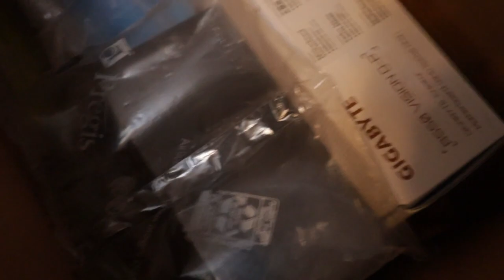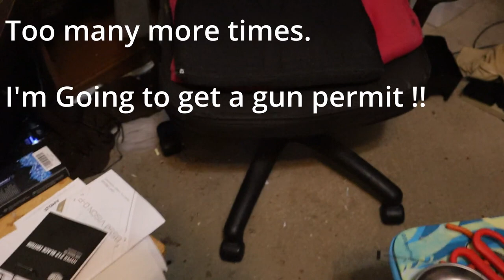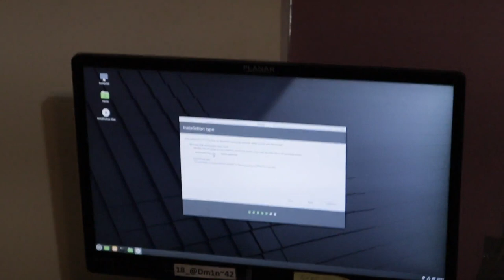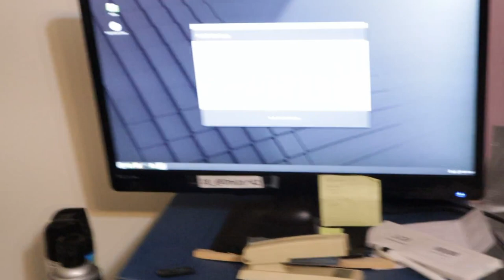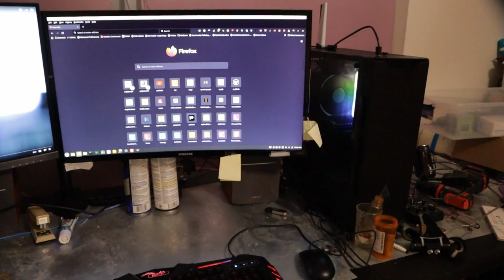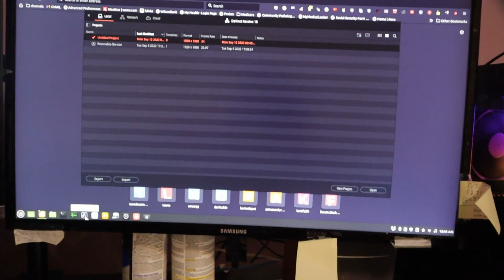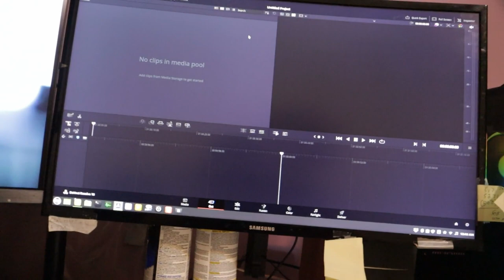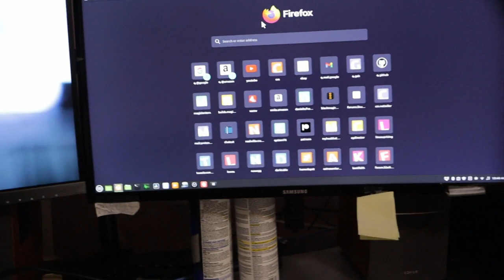Building Computer For DaVinci Resolve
My real name is Scott Clancy.
This video is for Family, friends and amateur computer geeks
that are on a budget but need a Lambo of a computer.

Since the Pandemic Home movie making has exploded and
the demand for good cameras and editing software has gone through the roof.

I don’t believe in “Renting” software so I went with DaVinci Resolve version 18.
Free to try and a one time payment for infinity use. At the time of this post
$300 bucks. But only one time payment, that’s it.
I have worked with Premiere and I can tell you this software matches it’s power.

Canon M50 So sharp, I had to apply a softening filter in the first half of this video.
Price brand new 600 bucks
DaVinci Resolve free version
Home made Computer;  $1800 Bucks
Ryzen 9, Geoforce 6 gig Video card.

GIGABYTE B550 Vision D-P (AM4/ AMD/ B550/ ATX/Dual M.2/ SATA 6Gb/s/USB
3.2 Type-C/Thunderbolt 3/ WiFi 6/ Dual 2.5GbE LAN/PCIe 4.0/ Motherboard)

Corsair Vengence RGB Pro SL 32 gig Memory sticks x4
Cooler Master Hyper 212 Black Edition CPU Air Cooler, Silencio FP120 Fan

MSI Gaming GeForce GTX 1660 Super 192-bit HDMI/DP 6GB GDRR6 HDCP
Support DirectX 12 Dual Fan VR Ready OC Graphics Card (GTX 1660 Super VENTUS
XS OC)
Apevia ENZO-BK Mid Tower Gaming Case with 1 x Tempered Glass Panel, Top
USB3.0/USB2.0/Audio Ports, 1 x Black/White Fan, Black Frame

ACIDALIE M.2 Heatsink,SSD Cooler for Pcie NVMe or SATA M2 2280 SSD Cooling
with Fan
{Add the www.  to these].
CentOS to Linux Mint .run to .deb converter;

Links broken? Just do a google search.
Do an Amazon search for the hardware listed.